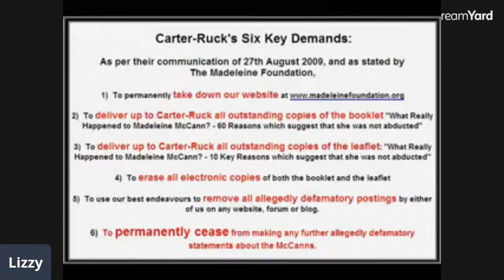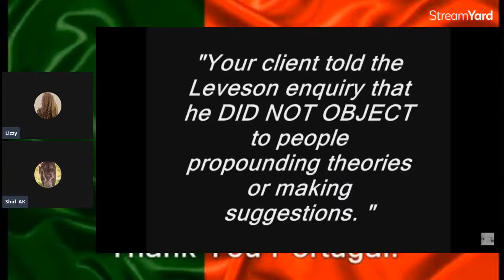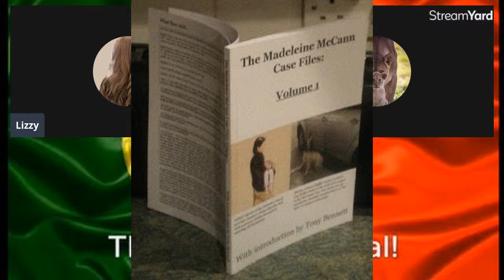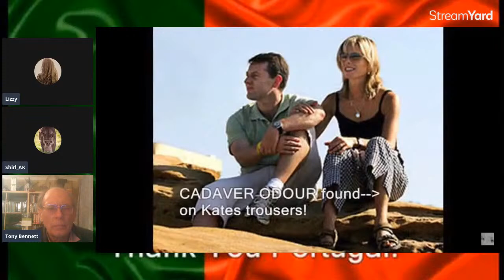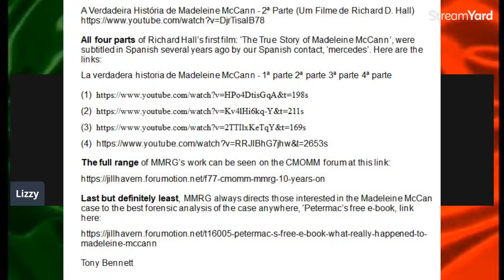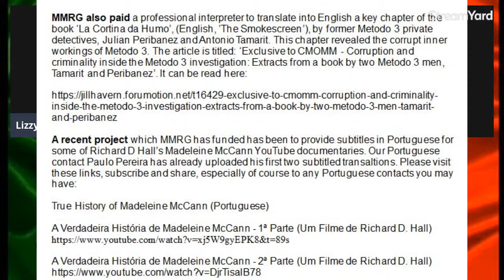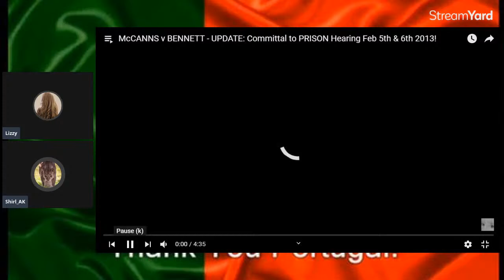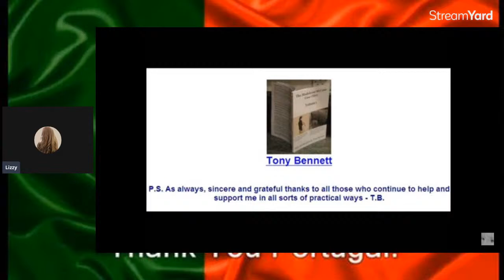Special Guest Tony Bennett SILENCED by the McCanns! Live Today!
Tony was targeted by the McCanns and taken to court. He is the ONLY PERSON IN THE WORLD not allowed to discuss some of the details from the POLICE INVESTIGATION FILES!  He was found guilty of CONTEMPT.. posting about the case)  NOT guilty of lying.  He told the FACTS!
Please join with us today  to hear some of his story and the ENORMOUS effort he has put into the case over the last (nearly) 14 years!
TONY HAS BEEN PROHIBITED FROM DISCUSSING CERTAIN DETAILS SO HE HAS PREPARED A SUMMARY OF WHAT HE WILL BE DISCUSSING

Hi to members of Lizzy Taylor’s online group

Lizzy has asked me to put together a few links for you all about the work of the Madeleine McCann Research Group (MMRG).

But first of all, answers to some FAQs

How much did you have to pay the McCanns towards for their legal costs?

ANSWER: I agreed to pay them £27,500. Another condition of the agreement is that I would be liable to pay them a further £45,000 if a court were subsequently to find that I had broken my agreement.

How much have you paid so far?

ANSWER: I paid a lump-sum of £12,500 to Carter-Ruck in May 2013. I am having to pay the balance of £15,000 to Carter-Ruck by a standing order for £125 per month, which ends in April 2023. So far I have paid off a total of £26,625, so have £3,375 left still to pay them.

How did that settlement come about?

ANSWER: Immediately following the finding of contempt of court against me, I appealed Mr Justice Tugendhat’s judgment to the Court of Appeal. I also made a separate application to be freed from some or all of the draconian terms of the undertakings I was forced to give in November 2009. An Essex Solicitor acted on my behalf and negotiated a settlement. If I would withdraw both my court applications, then they would significantly lower my costs bill from their total estimated court and legal costs of £375,000. We reached agreement on the terms set out above.

Here are a few links for recent work undertaken by MMRG on the Madeleine McCann case:

In February 2018 MMRG wrote to Portugal’s Attorney General Dr Joana Marques Vidal with what they said was new and credible evidence about what really happened to Madeleine McCann. She replied stating that our information had been passed to the Policia Judiciara. Here are the links for the letter in (1) English and (2) Portuguese

MMRG paid a professional translator to translate into English a key chapter of Dr Goncalo Amaral’s book, ‘The English Gag’. You can find this on CMOMM, titled: 'TERRIBLE NEWS', Chapter 6 of A Mordaca Inglesa ('The English Gag'), by Dr Goncalo Amaral - How he learnt on Portuguese radio that his book had been banned at a secret court hearing that he knew absolutely nothing about” - at this link

MMRG also paid a professional interpreter to translate into English a key chapter of the book ‘La Cortina da Humo’, (English, ‘The Smokescreen’), by former Metodo 3 private detectives, Julian Peribanez and Antonio Tamarit. This chapter revealed the corrupt inner workings of Metodo 3. The article is titled: ‘Exclusive to CMOMM - Corruption and criminality inside the Metodo 3 investigation: Extracts from a book by two Metodo 3 men, Tamarit and Peribanez’. It can be read here:

A recent project which MMRG has funded has been to provide subtitles in Portuguese for some of Richard D Hall’s Madeleine McCann YouTube documentaries. Our Portuguese contact Paulo Pereira has already uploaded his first two subtitled transaltions.

True History of Madeleine McCann (Portuguese)

All four parts of Richard Hall’s first film: ‘The True Story of Madeleine McCann’, were subtitled in Spanish several years ago by our Spanish contact, ‘mercedes’. Here are the links:

I WILL ADD THE LINKS AND FINAL PART OF THIS MESSAGE TO A PINNED POST ONCE LIVE HAS ENDED (Not enough space allowance on Description)